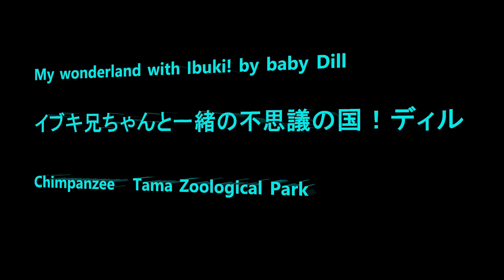My wonderland with Ibuki! by Dill イブキと一緒の僕の不思議の国！ディル Chimpanzee Tama Zoological Park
Member